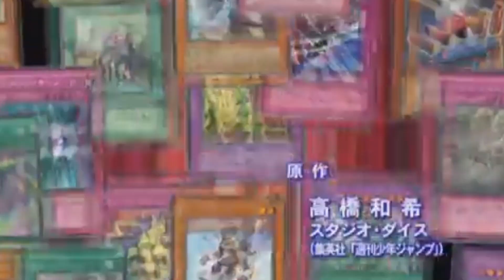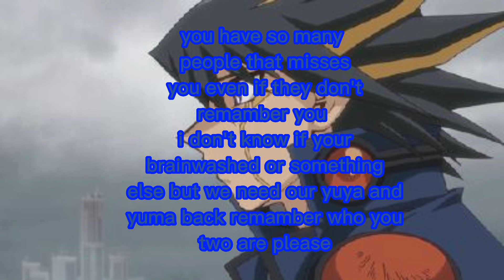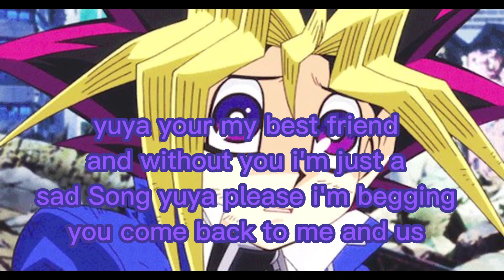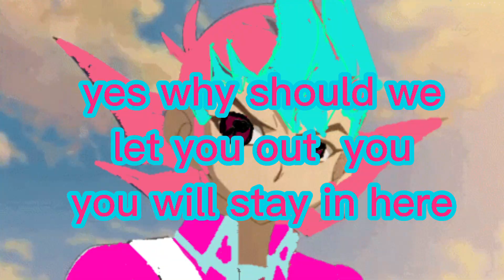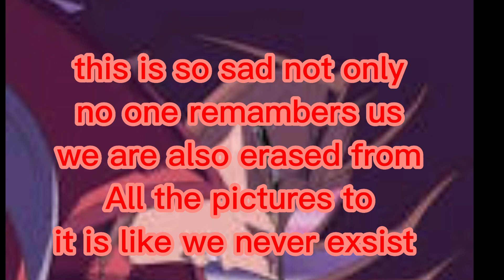yugioh story memory loss ep 18 the 3 protags are free and try to bring yuma and yuya back